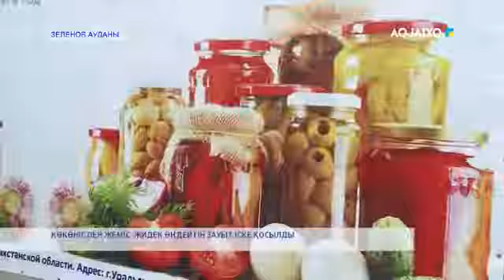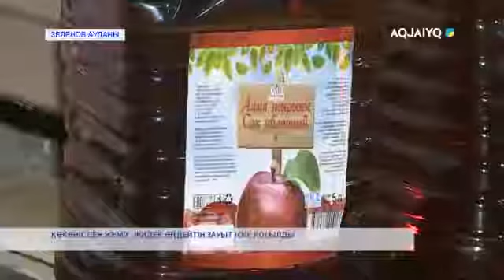КӨКӨНІС ПЕН ЖЕМІС-ЖИДЕК ӨҢДЕЙТІН ЗАУЫТ ІСКЕ ҚОСЫЛДЫ